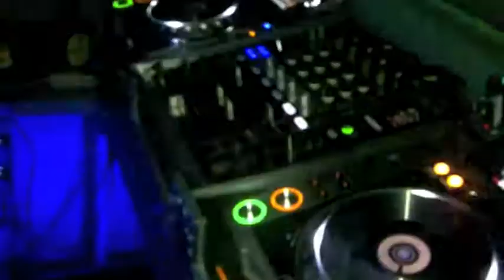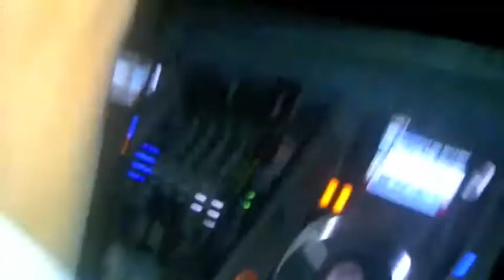Juantrack Tocando mi Nuevo Track Vionic Native Dancing (Original Mix) Gracias mi Friend!!!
Mi Gran Amigo Juantrack Tocando en Glam Club Cali. Mi Ultimo Track Vionic - Native Dancing (Original Mix) Gracias Por El Apoyo Parcero!!!